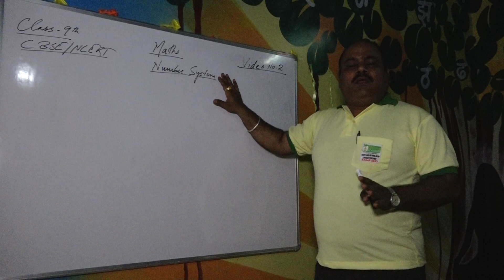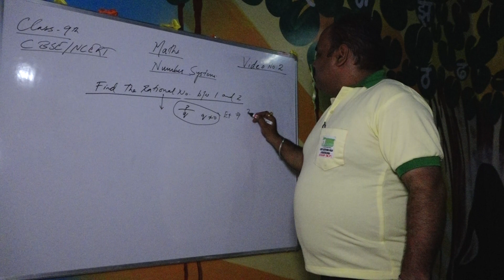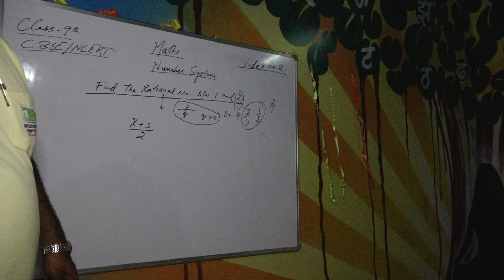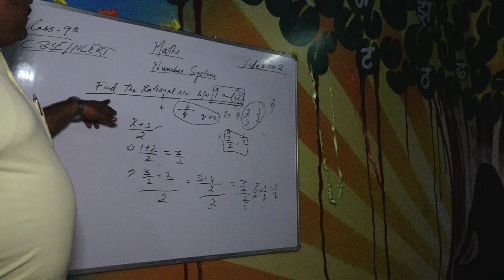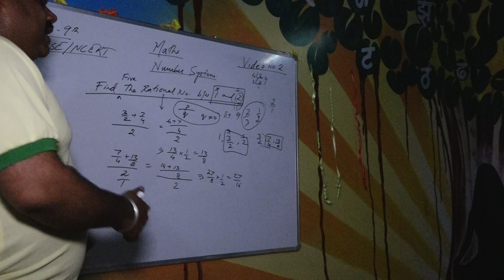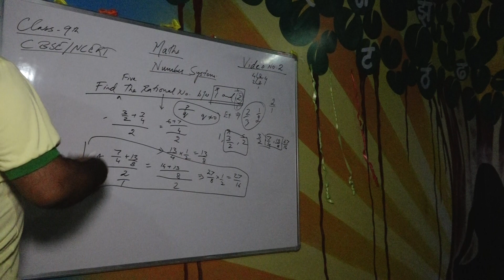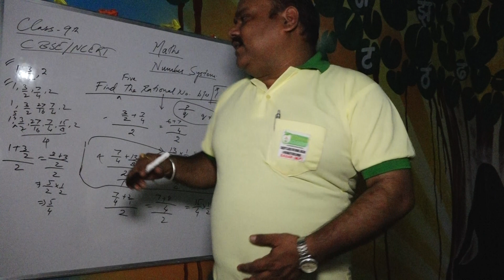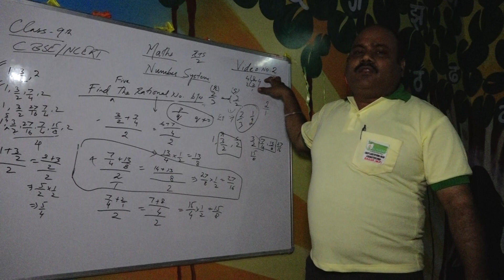Maths 9th Rationalnmber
This video is meant for the 9th CBSE students who are enrolled this year. These videos are introductory videos and if brief description needed by students, than they have to registered themselves with my channel and attained the video conference classes with solution of each question.